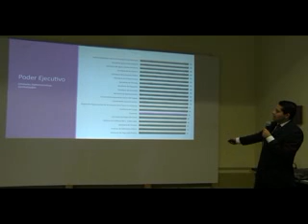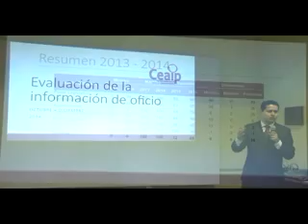CEAIP da a conocer resultados de la evaluación al cuarto trimestre y anual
Se dieron a conocer los resultados de la evaluación a la información de oficio de los sujetos obligados correspondiente al cuarto trimestre y anual por parte de la Comisión Estatal para el Acceso a la Información Pública (CEAIP)  resultando mejor evaluados el poder judicial y los organismos autónomos, y recibiendo en promedio la peor calificación los ayuntamientos y partidos políticos